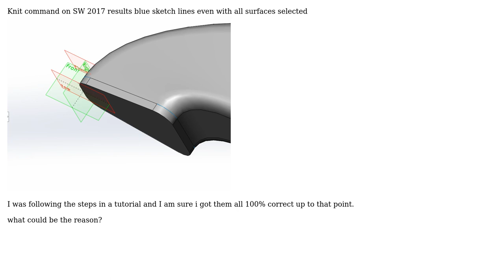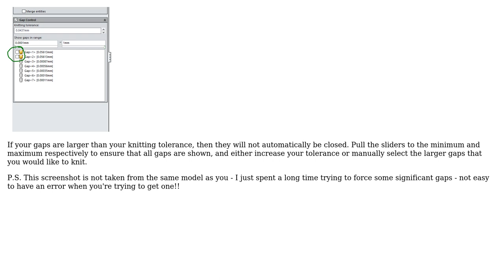Engineering: After I knit the surface some blue sketch lines presist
With thanks & praise to God, and with thanks to the many people who have made this project possible! | Content (except music & images) licensed under CC BY-SA | Music | Images & others | With thanks to user sarah user Jonathan R Swift and the Stack Exchange Network Trademarks are property of their respective owners. You are responsible for your own actions.